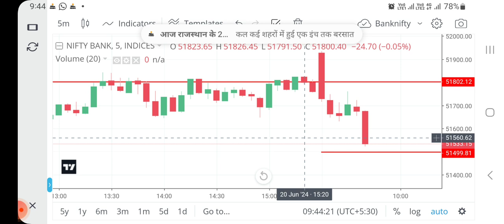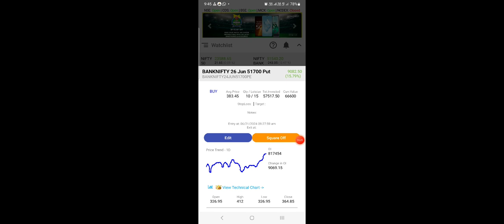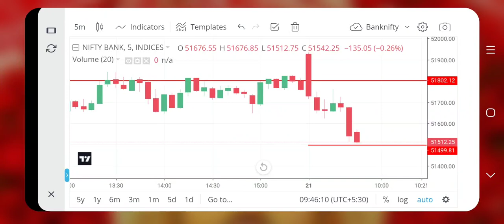21 जून की सुबह banknifty में trad 9:30 am पर profit 13000 ₹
21 जून की सुबह banknifty में trad 9:30 am पर profit 13000 ₹